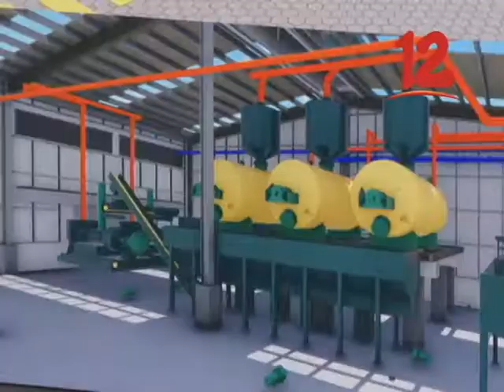GUERRERO: “LAS ÚLTIMAS LLUVIAS SON ALENTADORAS PARA ESTE SECTOR”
Lluvias han venido a recuperar los pastos para el ganado que estaban secos, afirma vicepresidente de FAGANIC, Solón Guerrero.